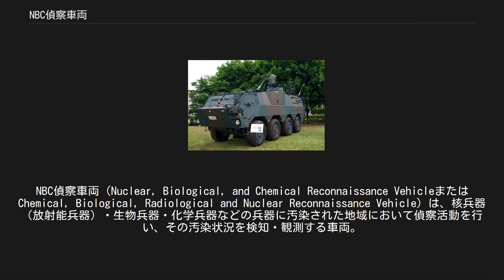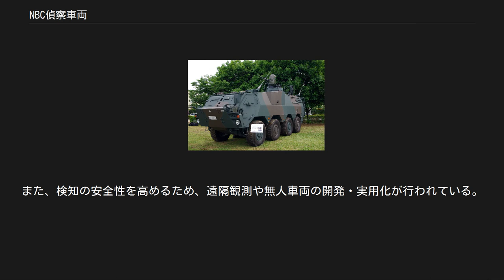NBC偵察車両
NBC偵察車両（Nuclear, Biological, and Chemical Reconnaissance VehicleまたはChemical, Biological, Radiological and Nuclear Reconnaissance Vehicle）は、核兵器（放射能兵器）・生物兵器・化学兵器などの兵器に汚染された地域において偵察活動を行い、その汚染状況を検知・観測する車両。
正規戦向けに開発された機材ではあるが、化学テロや生物テロへの対応も可能である。
 化学兵器である毒ガスは第一次世界大戦より大規模に用いられるようになったが、その検知は視覚や嗅覚、および小動物の反応に頼っていた。
この方法は技術的に未熟であり、使用された毒ガスの種類や濃度、汚染地域の判定は困難であった。
毒ガスの種類や濃度、汚染地域の判定が困難なことにより除染・防御作業も難しいものとなった。
 第二次世界大戦においては、ガスの検知器材を車両に搭載し、搭載した器材により検知を行うようになった。
これはガスのみに対応したものであったが、大戦後に核兵器の開発や各種技術の発達とともに、NBC兵器に対応するNBC偵察車両として発展することとなった。
 陸上自衛隊のNBC偵察車 現代のNBC偵察車両の特徴としては、高度な密閉性を持ち、汚染された車外状況について、検知・観測を行うことができる。
車両内部には各種の検査機器を搭載し、センサー部は車外にある。
高度な密閉性を有しているために車内は汚染されず、乗員は防護服を着用せずとも比較的安全に検知作業を行うことができる。
主なセンサーとしては毒ガス検知器や放射線測定器などであり、バイオテクノロジーの進展に伴い、生物兵器探知機器も搭載されつつある。
武装は自衛兵器程度であり、重装甲もなされていない。
正規戦における状況によっては、通常は前線後方に待機しているものの、敵の攻撃後に迅速に前線へ出動する必要があるため、機動力は重視される。
また、友軍部隊との汚染状況の情報共有のための通信能力も必要となっている。
 なお、装甲兵員輸送車の改設計により開発されることもあることや車両よりも検知器材が重視されることから、NBC偵察車両（NBC Reconnaissance Vehicle）ではなく、NBC偵察システム（NBC Reconnaissance System）という考えが出てきている。
また、検知の安全性を高めるため、遠隔観測や無人車両の開発・実用化が行われている。
 日本 ドイツ アメリカ合衆国